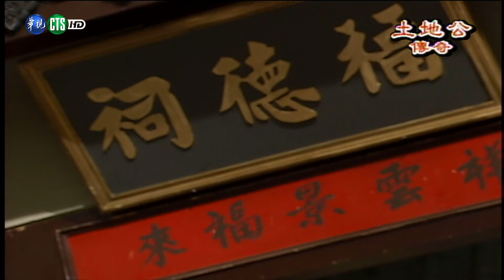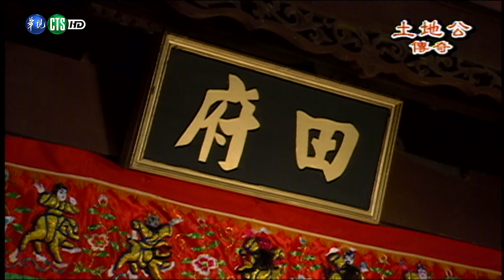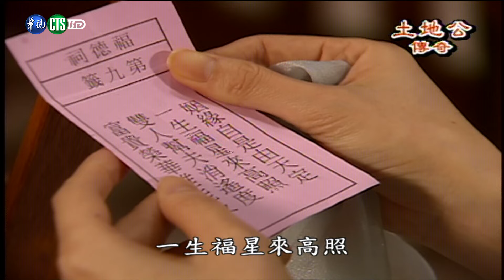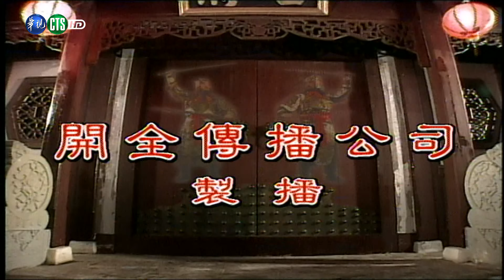20170314土地公傳奇-第49集